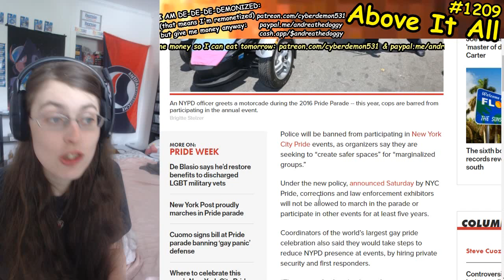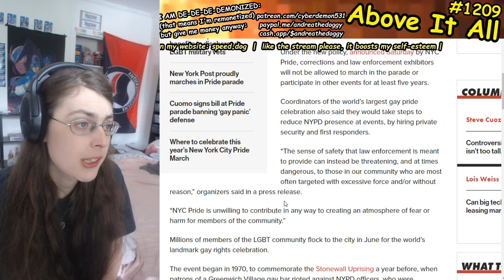NO COPS AT PRIDE: New York City Pride BANS POLICE From Participating!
Send me money to help me eat tomorrow!